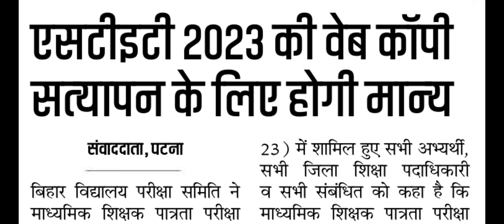DELED(21-23) certificate WEB COPY FOR BPAC TRE DV, stet2023 Certificate is Also Valid for BPSC